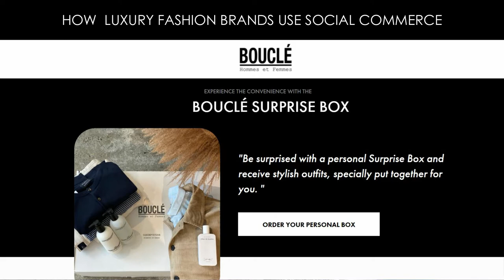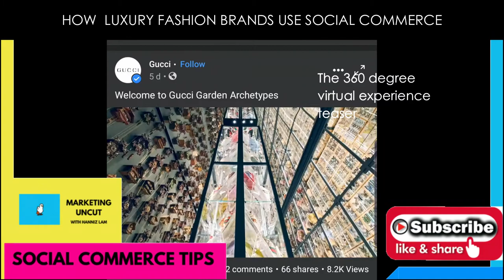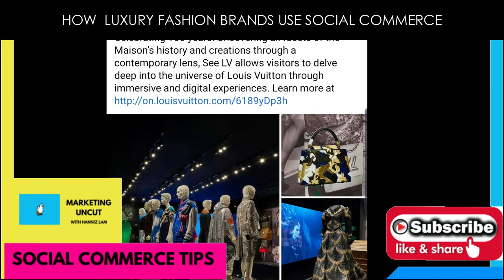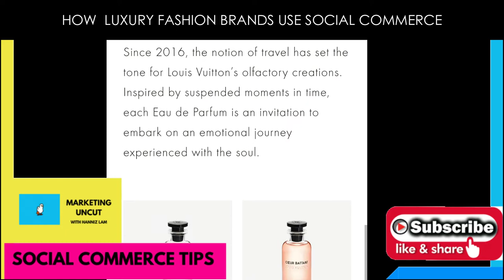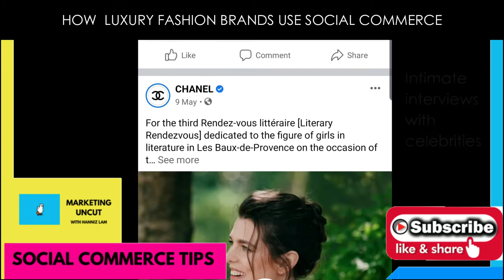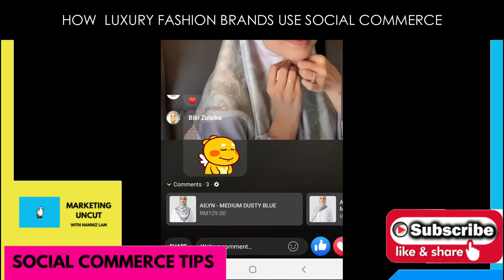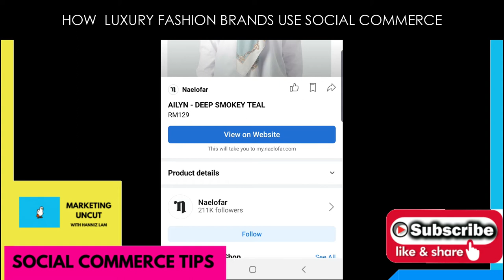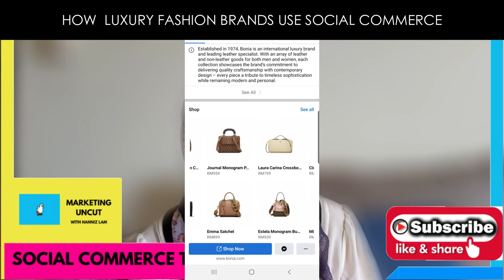Marketing Uncut 18 | How Luxury Fashion Brands Use Social Commerce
Until recently, online clothing shopping was a solitary activity, but with the shift of so much of our social lives moving online, there’s no reason group online shopping can’t catch on and recreate some of those in-person experiences.

Video is a powerful commerce tool — especially for fashion brands in social selling. Research shows 84% of consumers were convinced to buy a product after watching a video.

Your fans are one of your best marketing tools. DTC eyewear brand Warby Parker knows this better than anyone. It frequently posts user-generated content (UGC) on social channels like Instagram. Not only does this reward its superfans, but it also shares positive experiences with other followers and helps build community. Consumers are more likely to view this content as genuine because it comes from fellow customers, too.

In this week's episode of Marketing Uncut, I showcase how local brands such Naelofar, Fashion Valet, and Melinda Ooi and international luxury fashion brands Gucci, Louis Vuitton, and CHANEL are using social commerce to reach more customers.

About Hanniz Lam
Hanniz is one half of Best Events Productions, an agency which produces tech and art trade shows (pre-Covid), and now sells Live Selling solutions  under Antas Solutions and creates more content on YouTube post March 2020. She enjoys speaking about social commerce, life's lessons and innovations. She recently discovered the joy of creating digital art and spends her nights "painting" on her mobile phone. Find her on Instagram if you can under HannizEnvato.